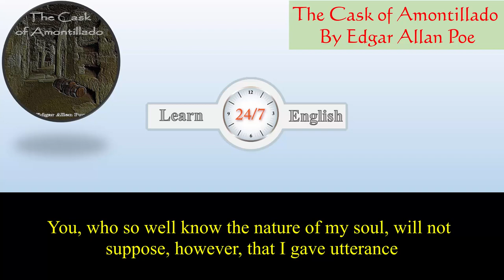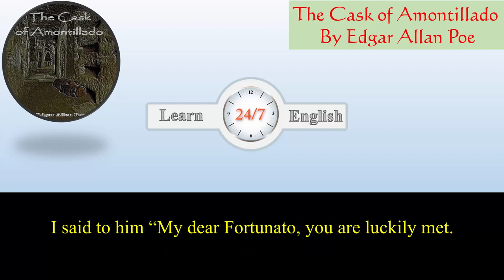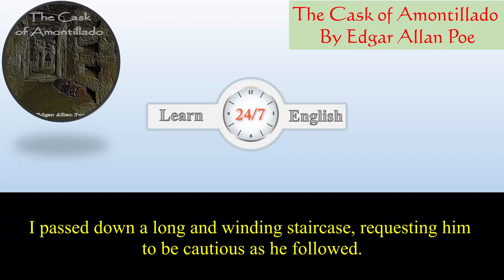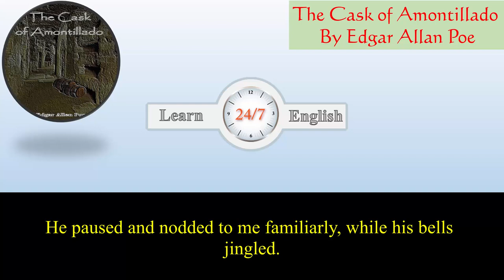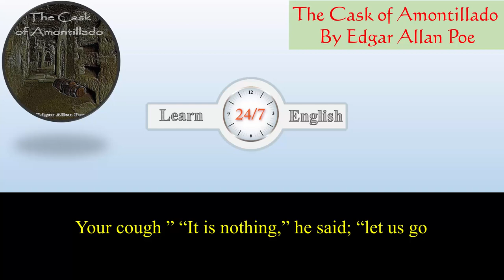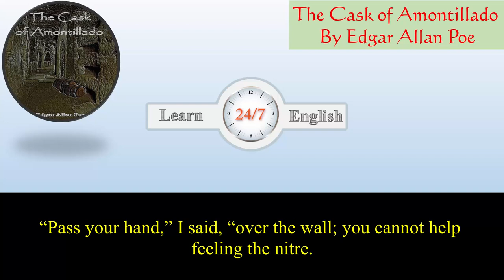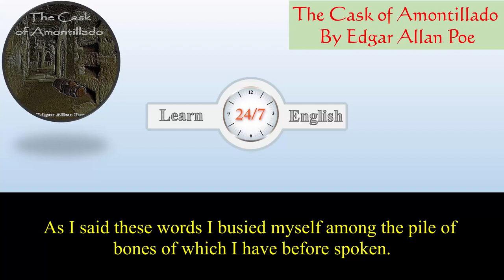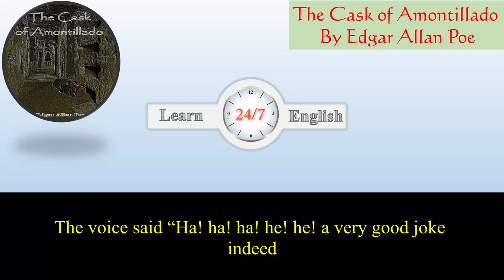Learn English Listening Skills - How to understand native English speakers - Short Story 110